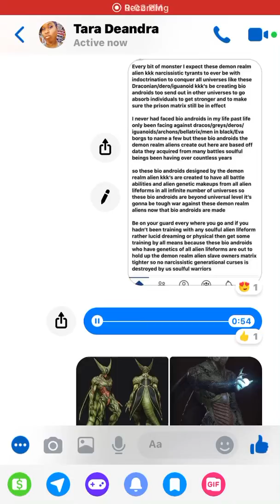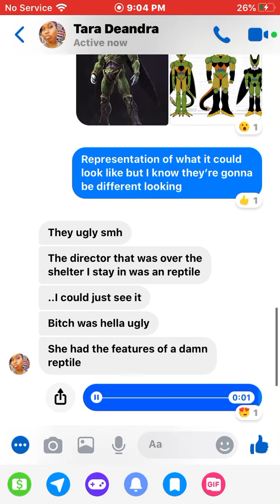JEWELS UNISOULS- DEMON REALM ALIEN KKK’S ARE MAKING BIO ANDROIDS TO KEEP PRISON MATRIX STABLED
Every bit of monster I expect these demon realm alien kkk narcissistic tyrants to ever be with indoctrination to conquer all universes like these Draconian/dero/iguanoid kkk’s be creating bio androids too send out in other universes to go absorb individuals to get stronger and to make sure the prison matrix still be in effect

I never had faced bio androids in my life past life only been facing against dracos/greys/deros/iguanoids/archons/bellatrix/men in black/Eva borgs to name a few but these bio androids the demon realm aliens create out here are based off data they acquired from many battles soulful beings been having over countless years

so these bio androids designed by the demon realm alien kkk’s are created to have all battle abilities and alien genetic makeups from all alien lifeforms in all infinite number of universes so these bio androids are beyond universal level it’s gonna be tough war against these demon realm aliens now that bio androids are made

Be on your guard every where you go and if you hadn’t been training with any soulful alien lifeform rather lucid dreaming or physical then get some training by all means because these bio androids who have genetics of all alien lifeforms are out to hold up the demon realm alien slave owners matrix tighter so no narcissistic generational curses is destroyed by us soulful warriors